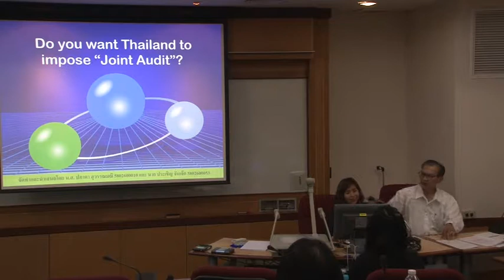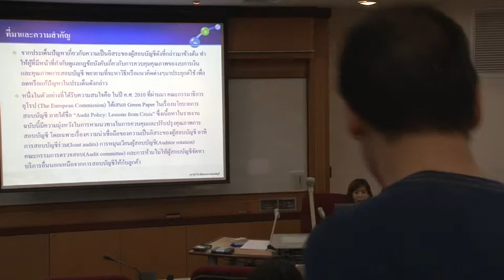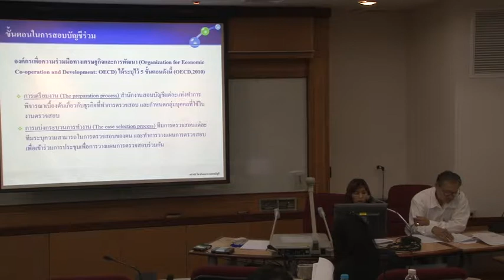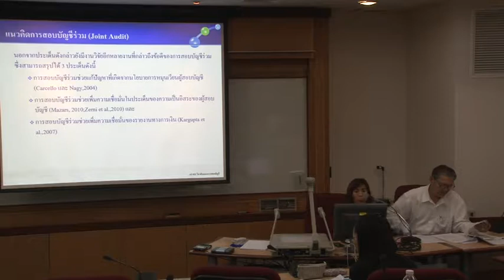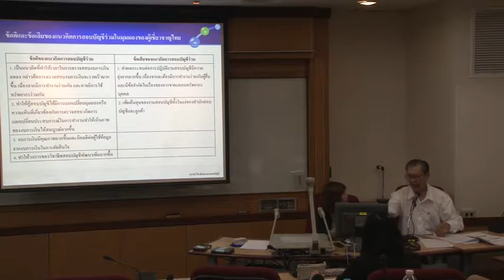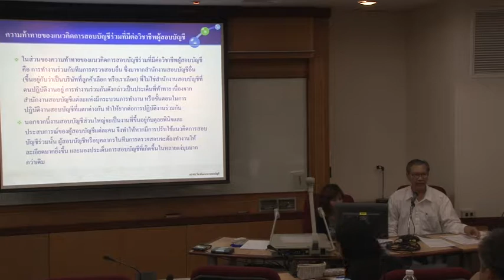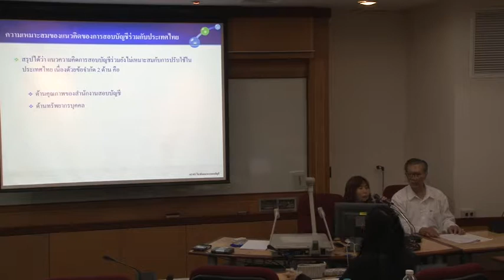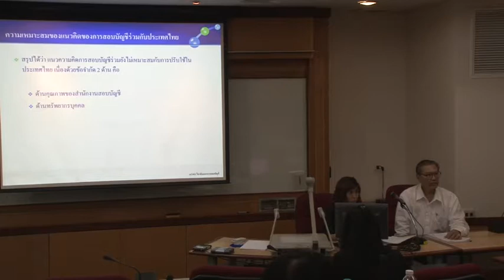AC452-01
AC452 สัมมนาการสอบบัญชี